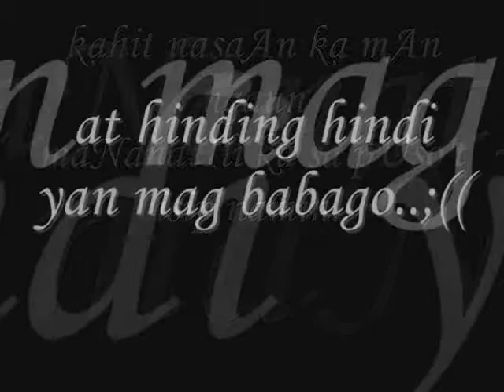kEvin B. Fajardo { mahal na mahal ka naming laHAt..:( lagii muh yang tatandaan.;(( }